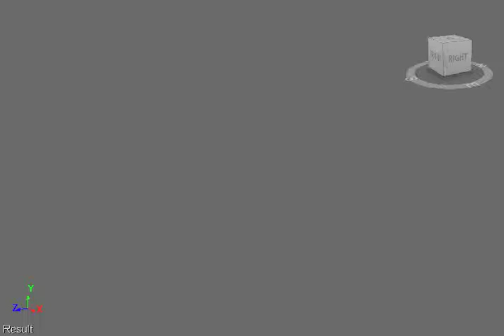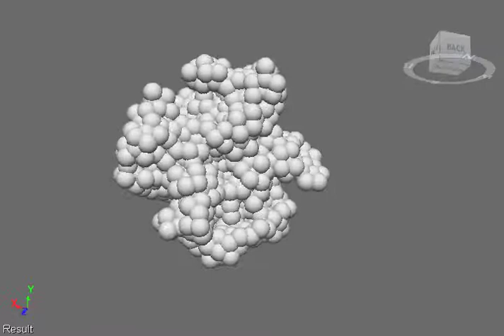At1 SimpleRules 02c